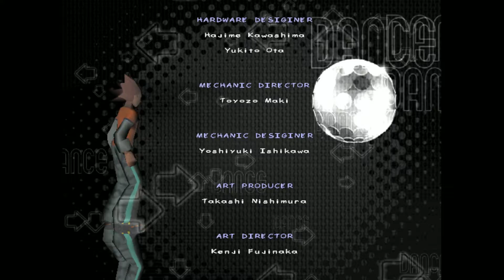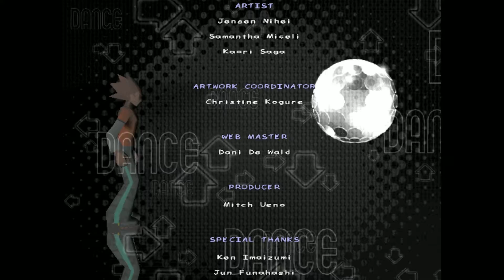Dance Dance Revolution (Credits) (Windows)